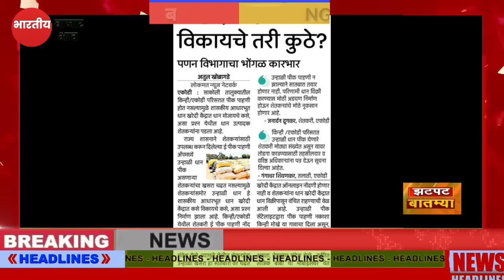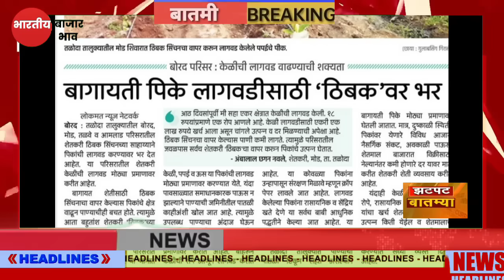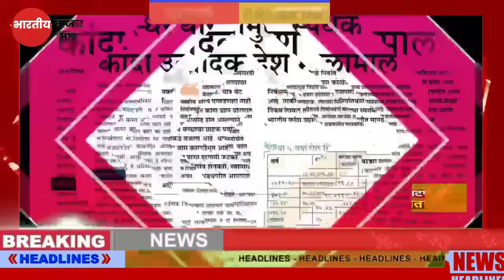शेतकऱ्यांसाठी ३ मे २०२४ संध्याकाळच्या झटपट ठळक बातम्या|कांदा कापूस बातम्या पिक विमा बातमी Headlines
Description

पीक विमा

Marathi batmya